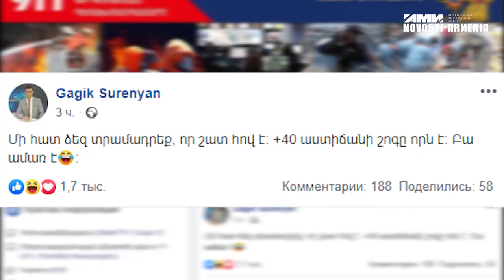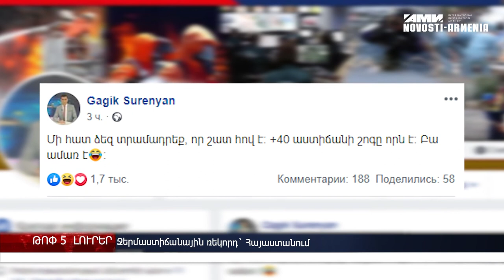ՀՀ ԶՈՒ ԳՇ պետն այցելել է զորամասեր, Դեղին քարտ` ՀՅԴ–ից, Աստղաթափ` Հայաստանում – լուրեր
ՀՀ ԶՈՒ ԳՇ պետ Արտակ Դավթյանն աշխատանքային այցով եղել է հանրապետության հյուսիսարևելյան սահմանագոտում տեղակայված զորամասերում, ՀՅԴ–ն դեղին քարտ է ցույց տվել Մարությանին` որպես նախազգուշացում, ԵՊԲՀ մասնագետները Կապանում շնչառական ծանր խանգարումով նորածնի կյանք են փրկել, Աստղաթափ է սպասվում Հայաստանում, Սուրենյանը պատմել է Հայաստանում գրանցված ջերմաստիճանային ռեկորդի մասին